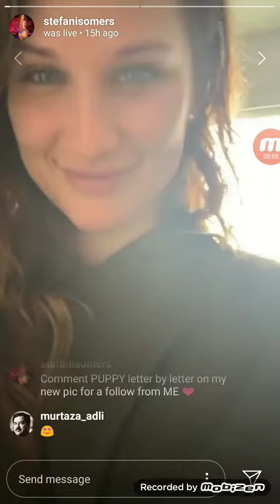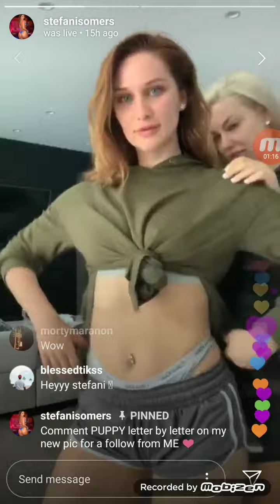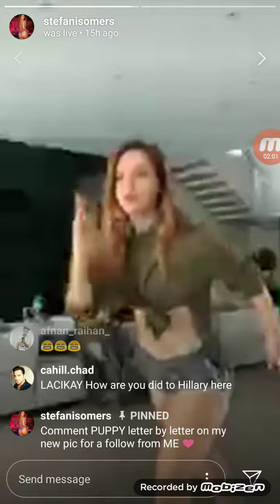Stefani Somers live Instragram Stream 14th May 2019